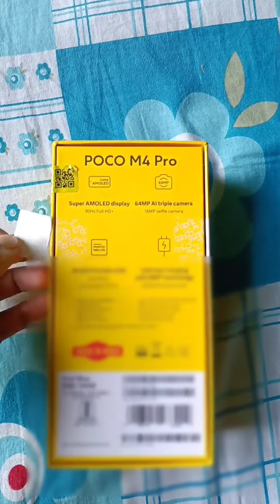POCO M4 PRO